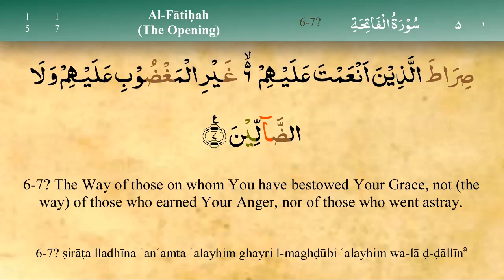Dr Humayun & Khalid Mahmud Talk show [Surah Fatiha] 22 Dec 2018.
আলাপে_সংলাপেঃআমাদের_আহ্বান